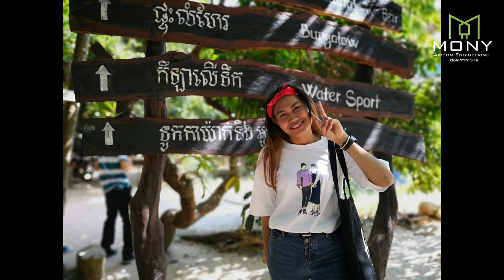រមណីយដ្ឋាន ដូងទេ ខេត្តកំពត - DoungTe Kompot Province - M Share